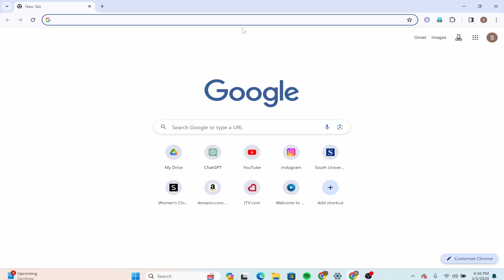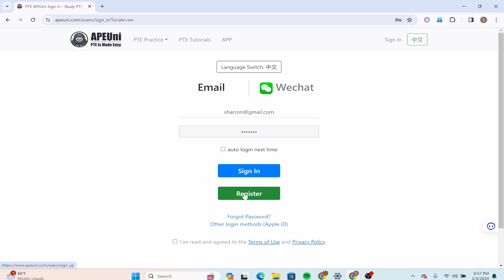How to Login to APEUni?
Learn How to Login to APEUni with quick and easy steps.

In this tutorial of App Hacks 101 we will be learning to Login to APEUni in step-by-step process. So, make sure to stay with us till the end of the video.